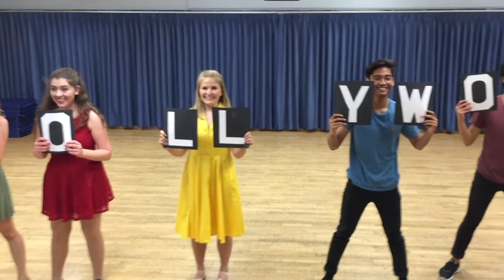Another Day of Sun - La La Land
A dance I choreographed for the MFA Musical Theatre Dance Showcase at SDSU. Recreated in the studio with the help of some awesome undergrad students.

Dancers: Maddie Schultz, Annie Klups, Emmy Farese, Josh Concepcion, Gabe Igtanloc, & Ross Graham